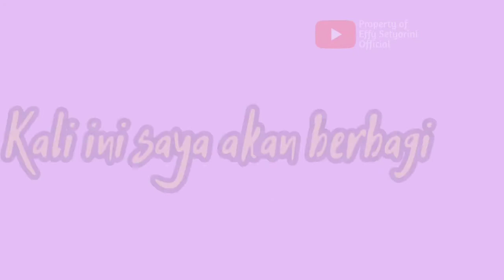GREEN SCREEN ANIMASI GURU MUSLIMAH JAS BIRU + link download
Hai Assalamualaikum...kali ini Kak Effy mau berbagi green screen animasi 1O PESTA KEMBANG API.
Bisa kalian gunakan untuk efek di video kalian ya. boleh juga request pengen green screen animasi seperti apa...

Semoga bermanfaat 🥰

mentahan green screen animasi santai,
animasi spectrum green screen,
green screen animasi tangan menulis,
download video green screen animasi dance,
video animasi green screen,
green screen animation youtube,